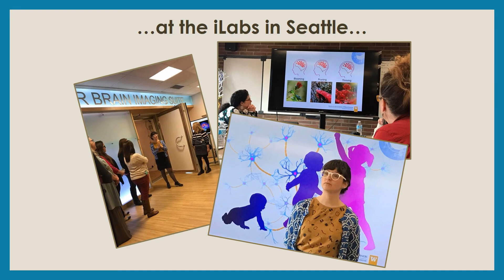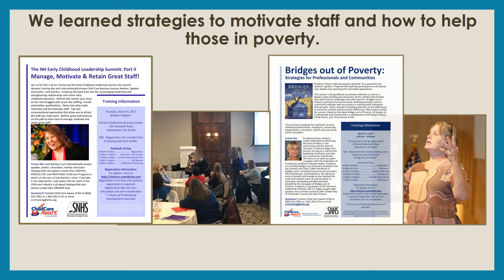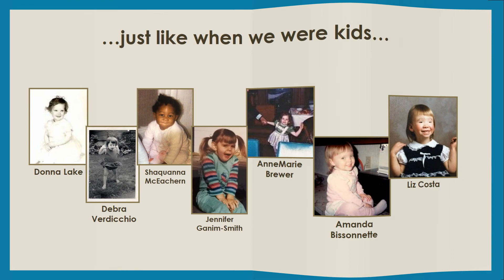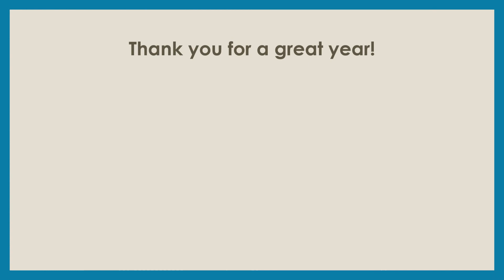A look back at 2017 with Child Care Aware of New Hampshire!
Join Child Care Aware of New Hampshire for a journey through 2017 in our year in review!